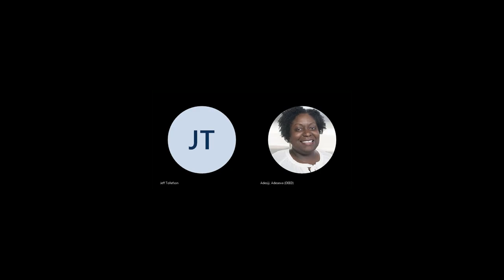DEED Interview with Jeff Tollefson from MnTECH - 20230426